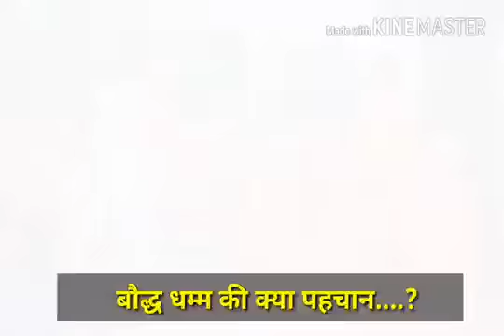बौद्ध धर्म की ले लो शिक्षा भीम सोंग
‎ जय भीम साथियों